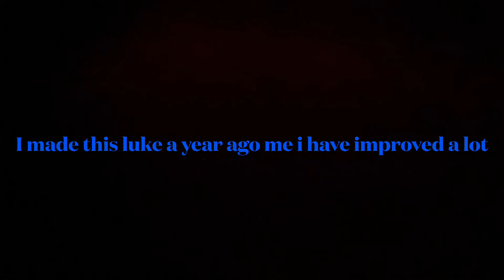Old Godzilla stop motion